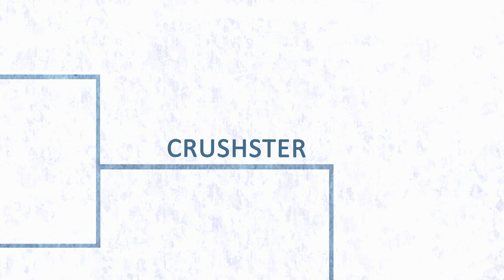Campeón virtual | Ben 10 en Español Latino | Cartoon Network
¡Ben, Gwen y el abuelo Max viajan por el país en su motor home, viendo los paisajes, recorriéndolos y derrotando a los villanos mientras se divierten! Este es el nuevo Ben 10.

Ben Tennyson - Ben, de 10 años, hace lo que cualquier niño cool de su edad haría si tuviese el artefacto más poderoso del Universo – el Omnitrix. Como resultado, grandes hazañas y fallos graciosos acompañan al despertar de Ben como héroe.

Bala de Cañón - Con ADN originario del planeta Arburia, este héroe alien puede doblarse y formar una imparable, casi invulnerable esfera. Como una pelota de pinball en la vida real, Ben puede rebotar en cualquier superficie para realizar ataques sincronizados.

Diamante - Originario del planeta Petropia. Con un cuerpo compuesto de cristales verdes orgánicos, Ben puede controlar su estructura molecular para cambiar cambiar partes o su todo en armas – cualquier cosa desde espadas hasta escudos.

Cuatro Brazos - Con ADN originario del planeta distante de Khoros, este alien es cuatro veces más fuerte que los aliens más rudos de la galaxia – ¡y no sólo por tener más extremidades! Como Cuatro Brazos, Ben puede levantar los objetos más pesados y realizar los golpes más poderosos.

Fuego - Del planeta Pyros, el ADN de este alien está compuesto de una substancia similar al magma que es, obviamente, muy caliente. Como Heatblast, Ben tiene control sobre el calor extremo y puede tirar calor por sus manos. También puede absorber calor y fuego para apagarlo.

El Omnitrix - El Omnitrix es, seguramente, el arma más poderosa del universo y, aunque&nbsp;puede parecer sólo un reloj cool de alta tecnología, demostró que es mucho más de lo que se ve.